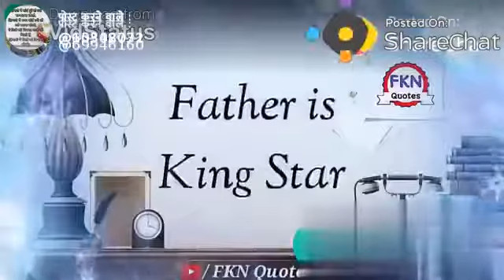Friends Whatsapp status 2019